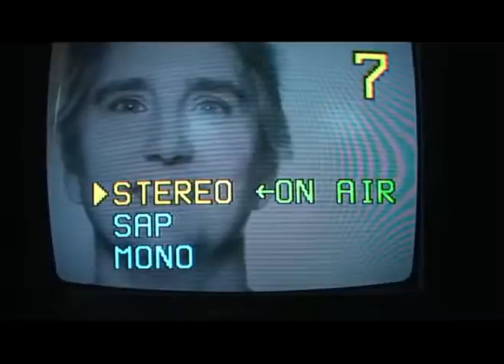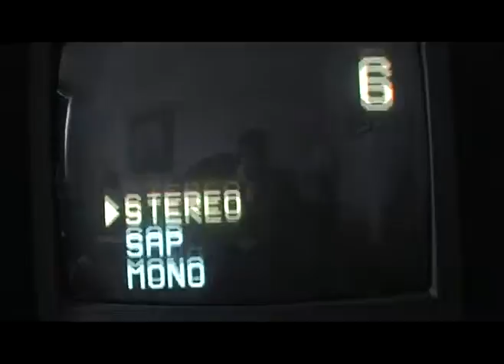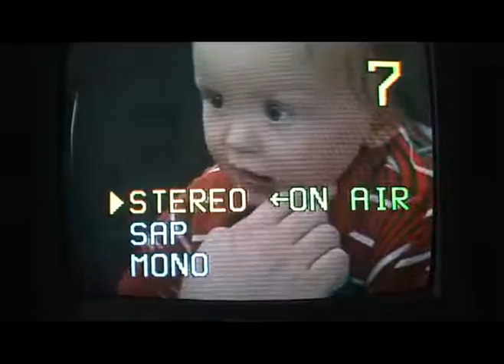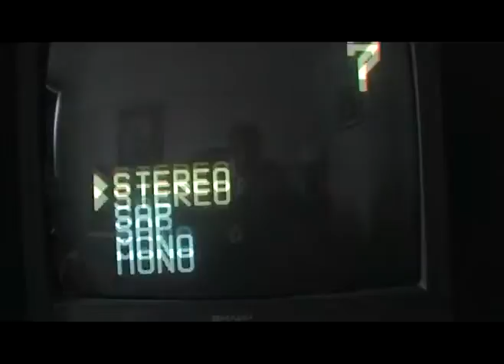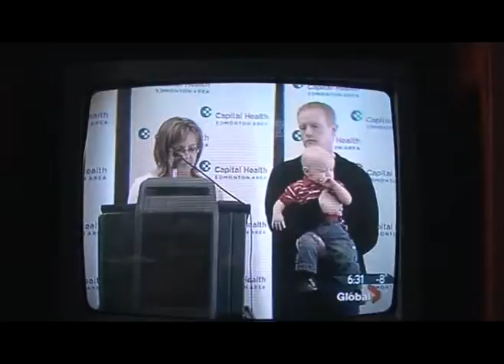SOS4000 Edmonton AB TV Stories Apr 21 2008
Over 100 students from cities across Canada were selected to carry the Torch Of Life in their community. Their tasks also included public speaking, media interviews and photo ops with dignitaries. These were students that Kristopher Knowles inspired during his campaign. They were part of his army and part of the vision that Pope John Paul 2 passed on to George Marcello during the Canada 769 Day Walk. These Students were organ & tissue ambassadors, they were the SOS4000 Student Torch Champions and the passionate voice for an entire nation. They also set the stage for future countries to do this kind of campaign; thus SOS THE AMERICAS. His Honour Ontario Lieutenant Governor David Onley wanted to hear about every Student Torch Champion and received the following dairy from as Mr. Marcello As he was going from Community to Community Mr. Marcello would send his dairy to his Honour on a weekly basis.